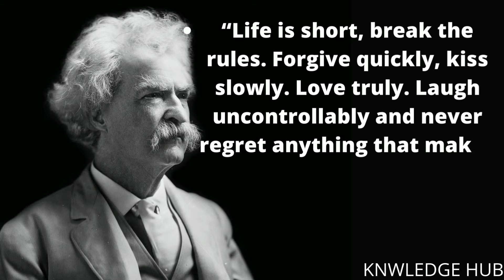Mark Twain Quotes That'll Inspire You | #3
Samuel Langhorne Clemens, known by his pen name Mark Twain, was an American writer, humorist, entrepreneur, publisher, and lecturer. He was lauded as the "greatest humorist the United States has produced," and William Faulkner called him "the father of American literature"